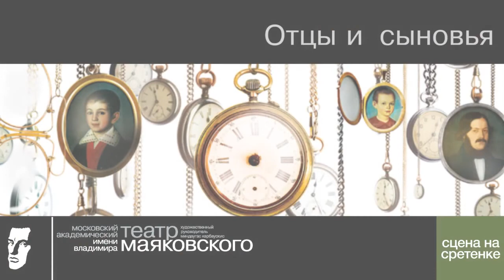"Отцы и сыновья". От Тургенева к Фрилу.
Режиссер постановки Леонид Хейфец и исполнитель роли Базарова, Сергей Беляев о спектакле "Отцы и сыновья".

Автор произведения: Брайан Фрил

Постановка: Леонид Хейфец

Создатели спектакля: Художник-постановщик / Владимир Арефьев, Художник по костюмам / Ольга Поликарпова, Ассистент режиссёра / Владислав Ляховецкий, Автор перевода / Михаил Стронин

Камера, монтаж: Петр Эрдман